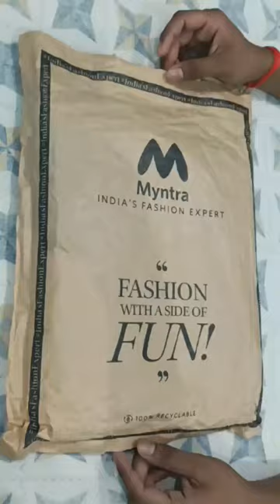Unboxing Roadster Jeans (Men) | Link in the description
Buy this Roadster Men Black Regular Fit Fit Mid-Rise Clean Look Stretchable Jeans.

PRODUCT DETAILS
Black dark wash 5-pocket mid-rise jeans, clean look with light fade, has a button and zip closure, waistband with belt loops. This garment contains LYCRA fiber. It moves with you throughout the day for a comfortable, flexible fit.